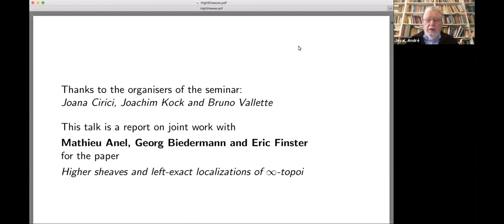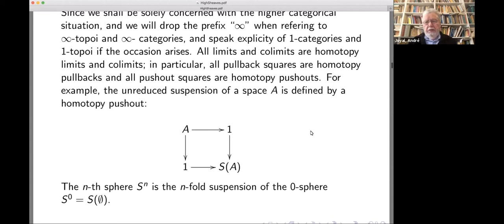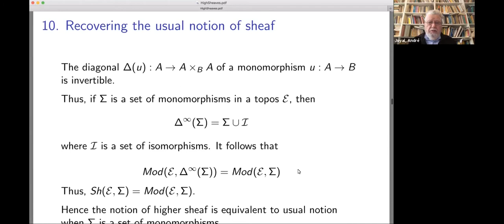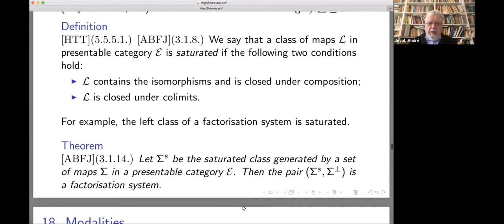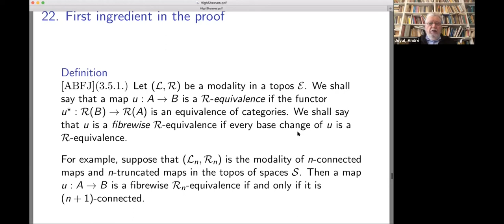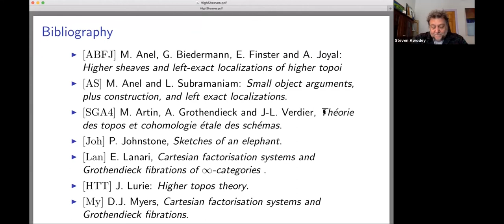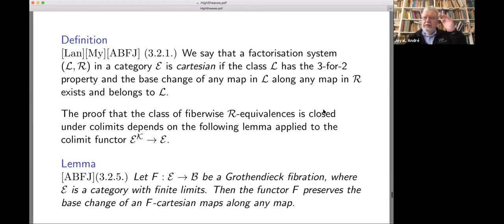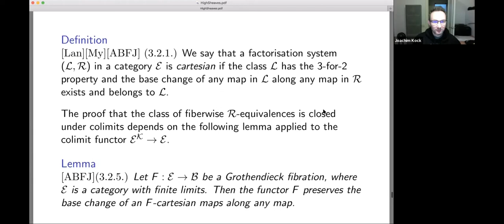André Joyal - Higher sheaves